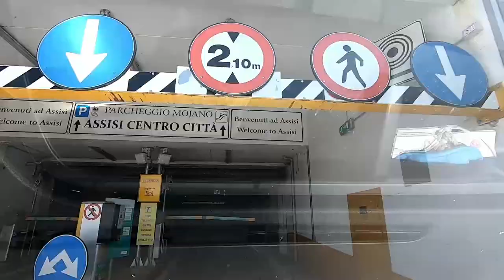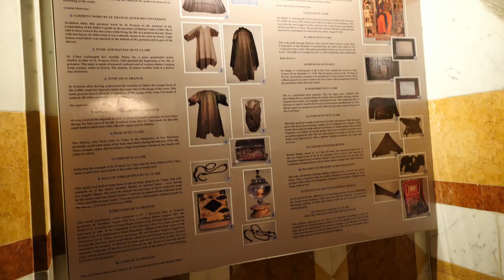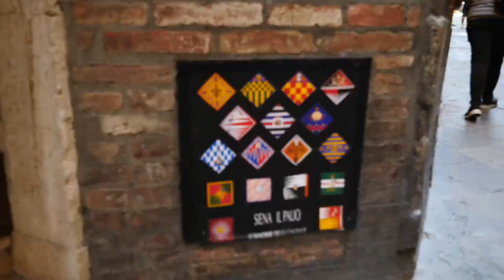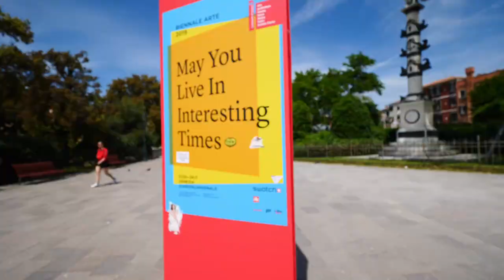Assise, Sienne et Venise avec nos 6 enfants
Suite de notre voyage en Italie en 2019.

À venir: Pompei et les alentours, ainsi que Rome.